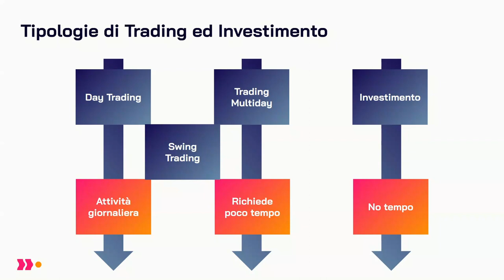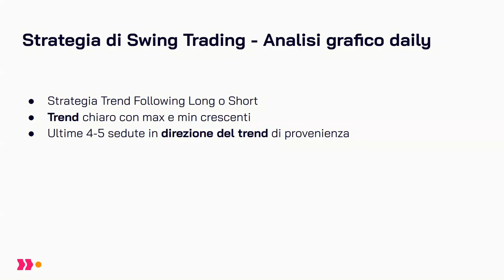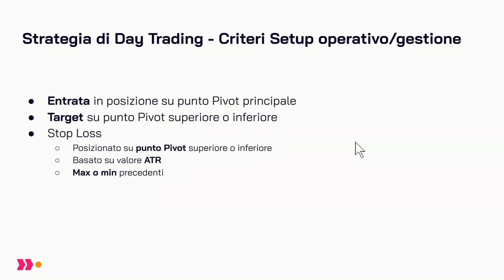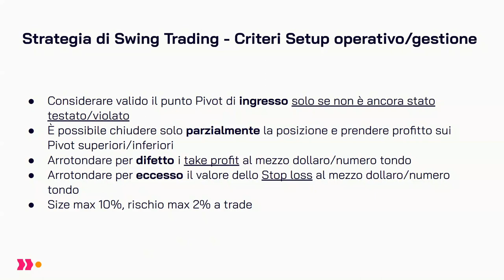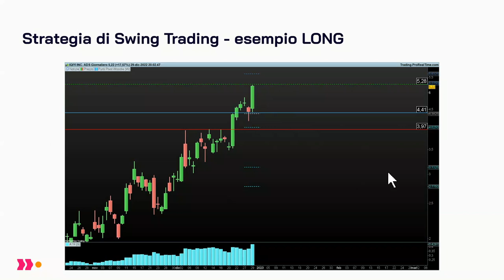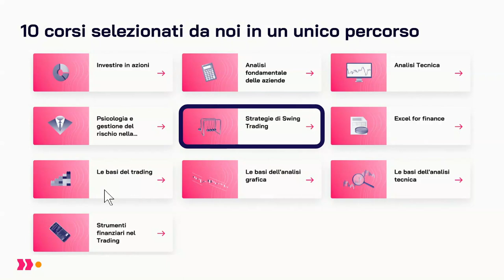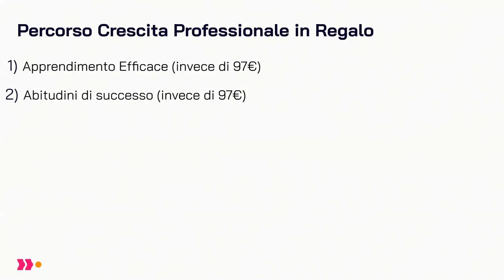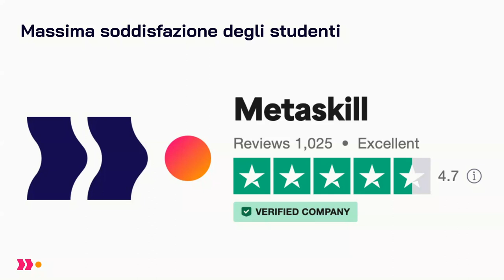Lezione 3 Una strategia di Swing Trading da applicare sui mercati nel 2023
Accedi a 2 corsi professionali e 1 conto da 10k per diventare un Prop Trader profittevole

In questa lezione, vedremo come utilizzare una strategia di swing trading per il 2023.

Questa strategia è destinata a operare sulle Borse azionarie, meglio se il mercato è diverso da quello in cui abbiamo operato finora.

Chi è PropUp Trading?

PropUp Trading è il canale youtube dedicato a tutti gli appassionati di Trading che vogliono diventare dei Trader professionisti, anche se in questo momento partono da zero e non hanno capitali.

🔎All'interno del canale PropUp Trading troverai:
- Lezioni di trading (per principianti ed avanzate)
- Lezioni di analisi tecnica (per principianti ed avanzate)
- Trading volumetrico
- Strategie di trading vincenti e che funzionano
- Strategie di trading intraday e multiday
- Indicatori di trading
- Trading azionario
- Trading LIVE

Il nostro obiettivo è quello di aiutare tutti gli appassionati di trading a diventare trader di successo, anche partendo da zero e senza rischiare i propri capitali. .